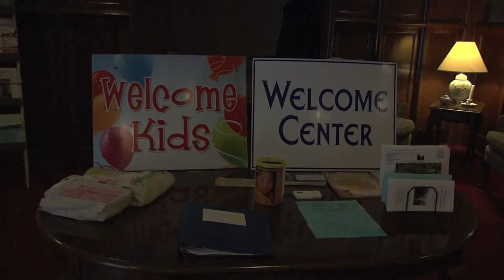Luther Memorial Church of Erie, Pennsylvania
Pastor Bill Coleman introduces you to Luther Memorial Church.
In memory of: Caroline Lingenfelter, Warren Jones and Shirley Gusky.

edited 1/14 Produced by KLS